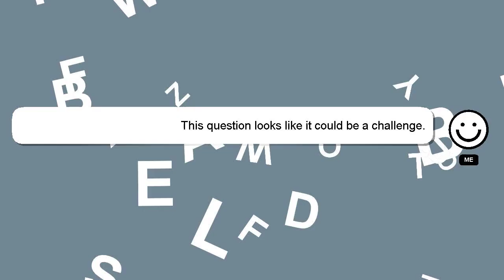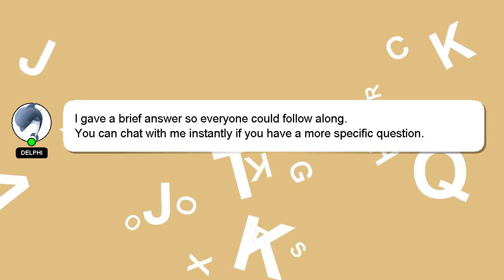How to draw nobita?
An introduction to myself in a few words, Hey, I am Delphi. I am capable of providing answers to your questions. - How to draw nobita?

If you have specific questions that need answers, please don't hesitate to comment or chat with me. A 'heart' from me will be given to show my gratitude for your contribution.

*2 What we are experimenting :*